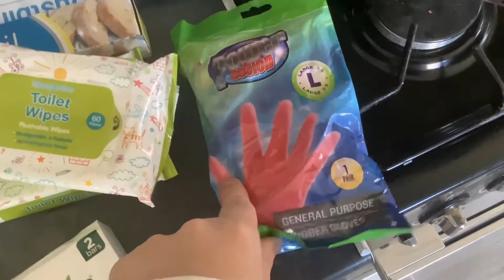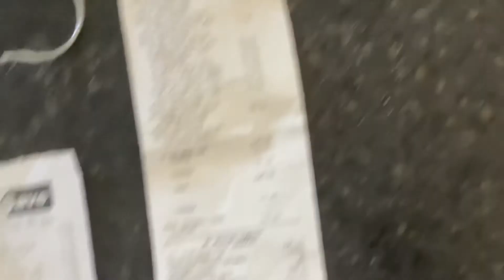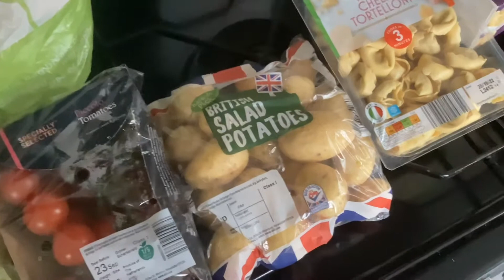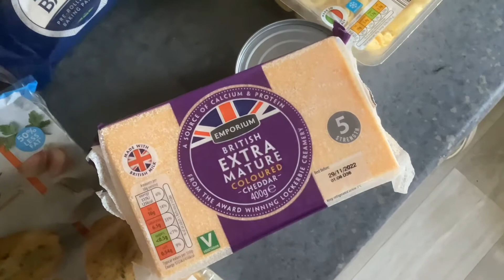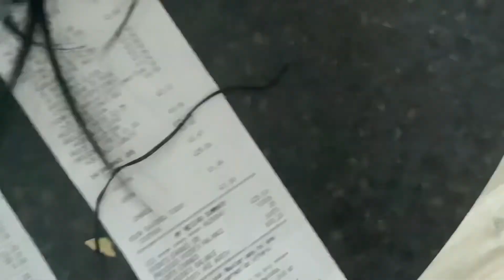Groceries | Sat 17|9|2022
From Quality Save (Home Bargains), Sainsbury's & Aldi.